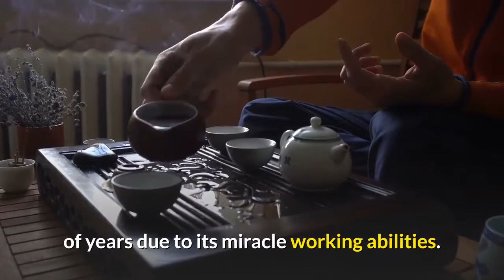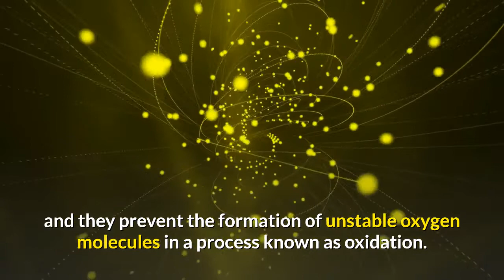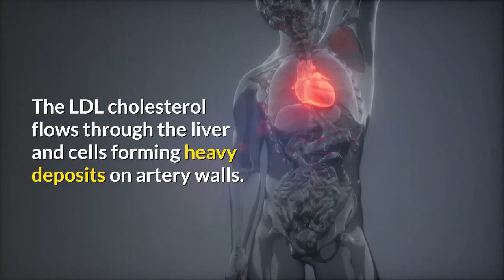HOW TO MAXIMIZE TOP 4 HEALTH BENEFITS OF GREEN TEA RESULTS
If you're happy and you know it benefits of green tea, green tea, weight loss, how to maximize top 4 health benefits of green tea results.
There has been an influx of media coverage about the health benefits of green tea. Most green tea enthusiasts may base their opinions on green tea around their own experiences of the beverage. The Chinese have been drinking green tea for thousands of years due to its miracle working abilities. Green tea has been used by the Chinese for treating minor headaches to much larger matters such as preventing cancer. Many health studies are beginning to shine some light on the facets and benefits of green tea. What are the benefits from green tea that can affect your life? The following are five major benefits of green tea that may substantially change your life.
00:00 intro                                                                                                                                                                                                                                                                                                                                                                                                               0:15 green tea                                                                                                                                                                                 0:30 Prevention cancer                                                                                                                                                                                                                                                  1:60 First Health of Green Tea – Weight Loss
2:40 tea results
The high concentration of polyphenols in green tea helps to oxidize fat and encourage thermogenesis. Thermogenesis in the body is the rate which the body burns calories. Green tea results in an increase of energy which raises the metabolism, therefore, more weight is lost than normal. As a morning beverage, green tea has a small amount of calories compared to most other beverages that Americans drink in the morning. The constant barrage of coffee as most peoples’ morning beverage results in a higher amount of daily calories compared to green tea as a beverage in the morning.
supper black ice benefits of green tea results.
A substitution of green tea instead of reaching for a cup of joe will make a big difference in the size of your waistline.

Second Benefit of Green Tea – Prevention of Cancer.

The antioxidants in green tea eliminate free radicals that plague the body. These free radicals cause aging and cancer. The polyphenols of green tea constantly search for free radicals and they prevent the formation of unstable oxygen molecules in a process known as oxidation. This oxidation damages healthy cells of the body and have been linked to illnesses like cancer, heart disease, and even strokes. The polyphenols in green tea prevent the birth of abnormal cells, inflammation, and destroy most cancer causing agents.

Third Benefit of Green Tea – Healthy Teeth.

Green tea is well known for keeping teeth clean because of one of its ingredients, fluoride. The fluoride kills the bacteria in the mouth that causes plaque. Also, fluoride helps to maintain healthy, cavity-free teeth. This helps to prevent general tooth decay inside of the mouth. This cannot be about coffee which stains the teeth with an ugly yellow tinge. The oral health of teeth can be vastly improved with the consumption of green tea.

Fourth Benefit of Green Tea – Lowers Cholesterol.

Green tea may be a possible solution for all those suffering from conditions of high cholesterol. Heart attacks are one of the most common problems associated with bad cholesterol. Drinking green tea could possibly lower this stunning high risk. Green tea lowers the bad cholesterol’s levels, LDL cholesterol and prevents the occurrence of blood clots in the body. The LDL cholesterol flows through the liver and cells forming heavy deposits on artery walls. The catechins in green tea help to decrease the amount of bad cholesterol. Also, the catechins help to maintain a healthy good cholesterol to bad cholesterol ratio improving the overall health of the body.

Benefit of Green Tea Conclusion.

If weight loss, the prevention of cancer, healthy teeth, and the idea of low cholesterol does not give you an idea that green tea is a miracle worker, you must be working with some pretty powerful magic. A couple of cups of tea in addition to your normal daily beverage will greatly decrease the risk of any bad conditions. The only side effect that has been clearly recognized is the daily overdose of caffeine. This problem has been addressed through the usage of green tea extract. Green tea can be taken in a pill form with all the benefits of normal green tea. So, we hope that you begin a daily green tea regimen tomorrow.